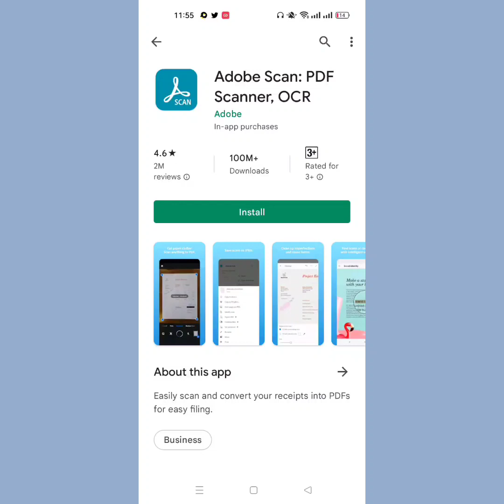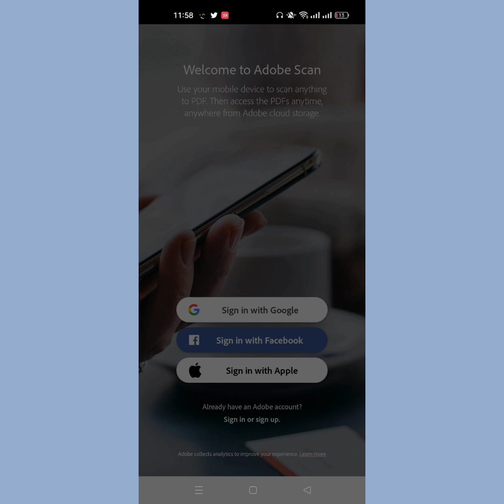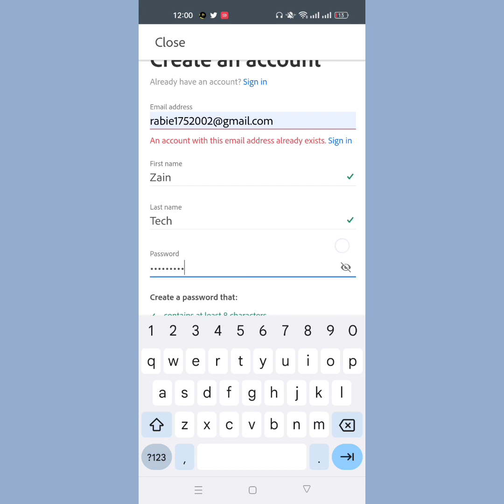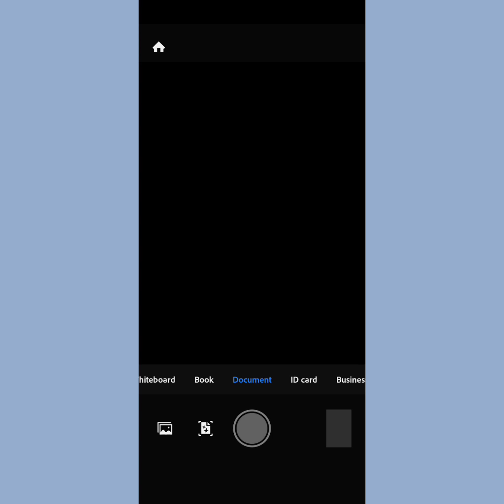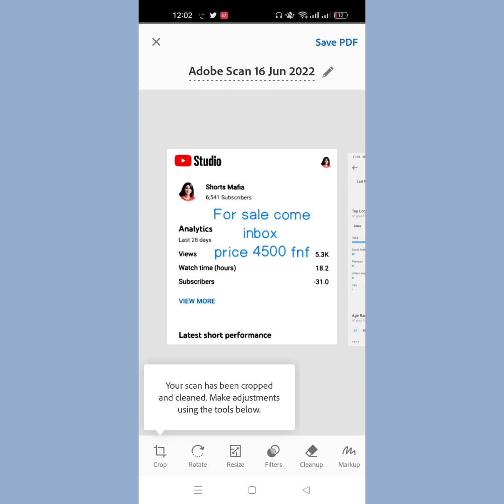Scan Photos And Files With Adobe Scanner|Zain Tech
Hello guyz!
In this video i am going to show public that how to scan pdf files and photos with adobe scanner.
This application is available on play store you can easily grab it .
recommendable Application for all of you.